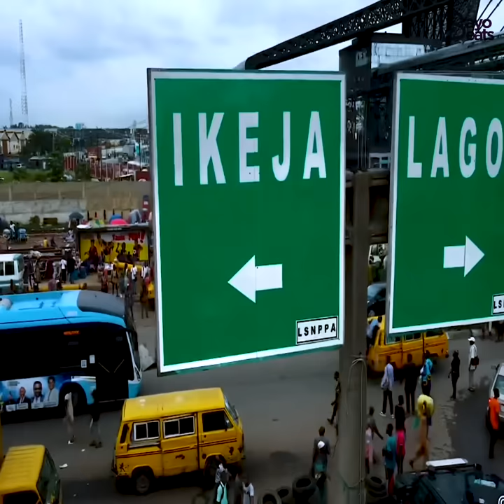Having affair with mother and daughter